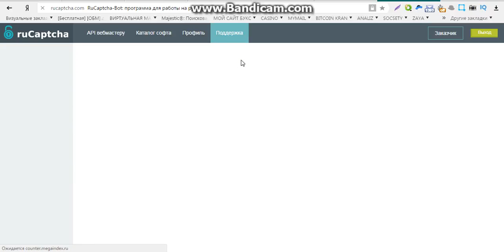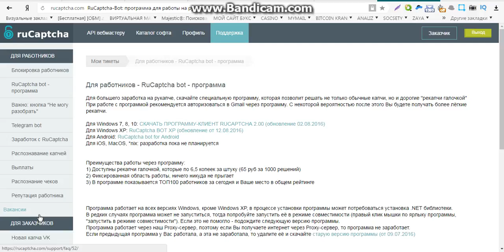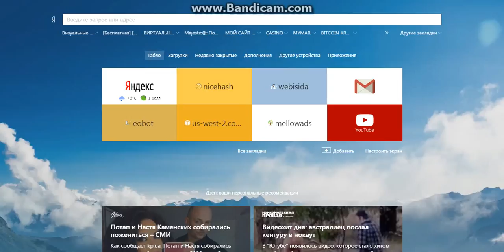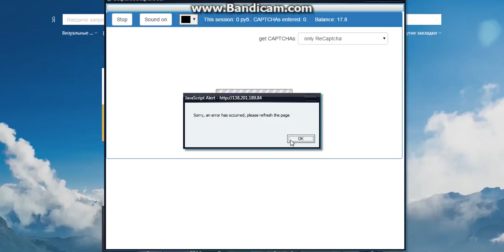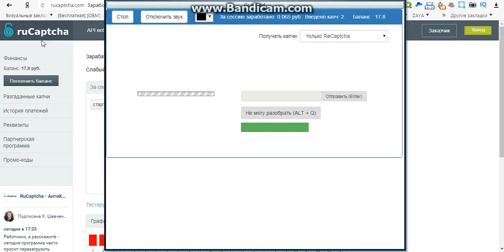заработок в интернете без вложений без перевода